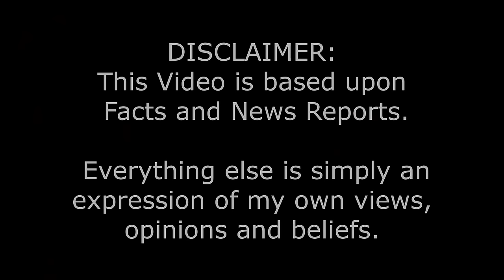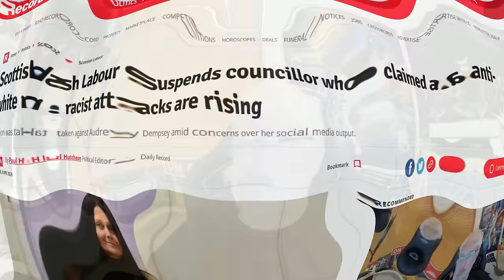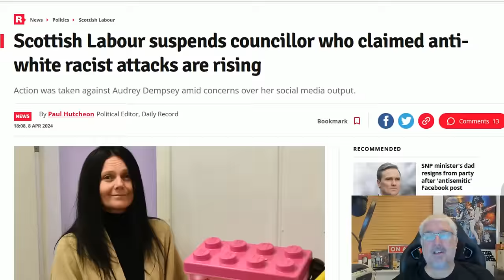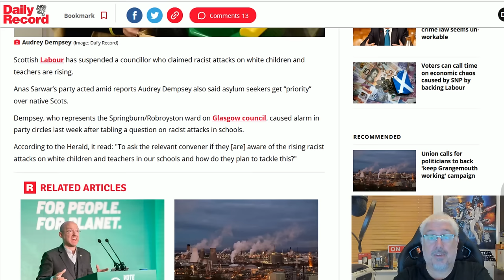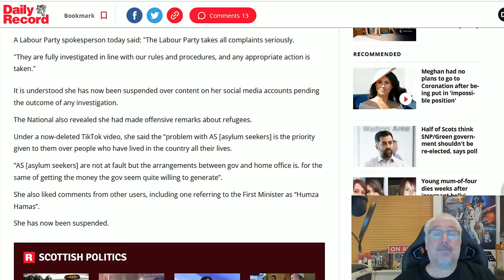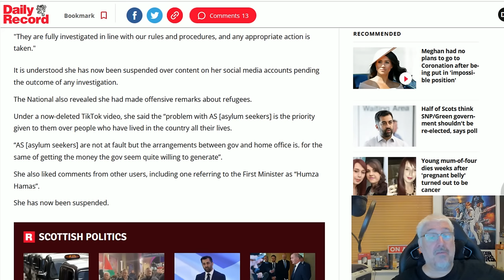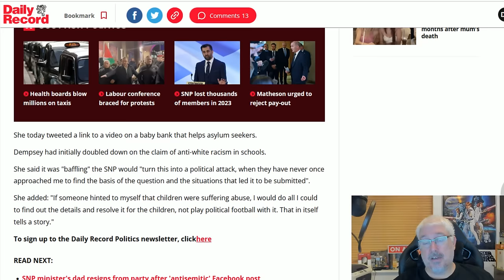Anti-White Racism In The Labour Party!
It seems now that the preferred choice when confronted with a difficult problem is to fire the person raising it rather than looking for a solution!